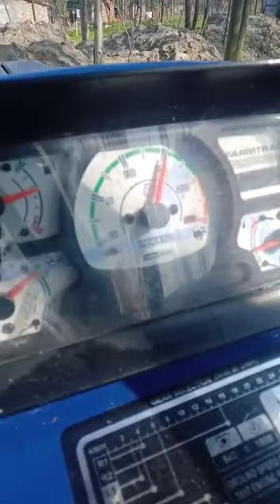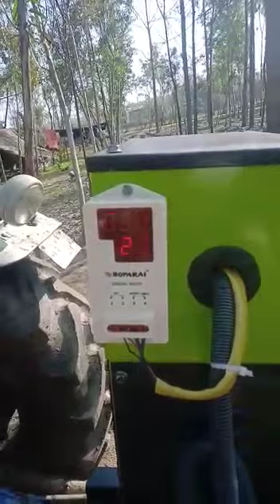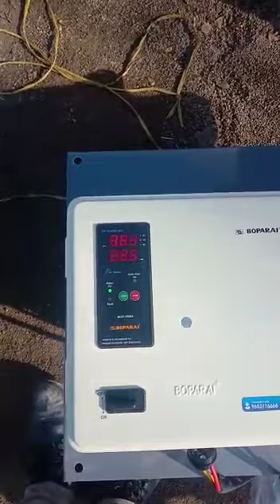tractor generator hoshiarpur 9878072154